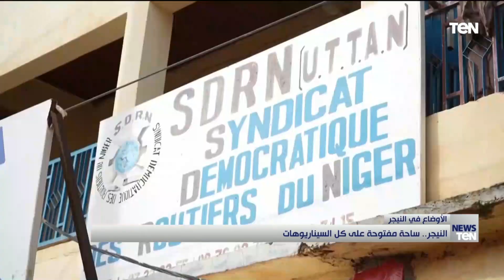النيجر.. ساحة مفتوحة على السيناريوهات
أخبار_ten - عرضت نشرة الأخبار، تقرير حول الأوضاع في النيجر، بعد إنقلاب الحرس الجمهوري على الرئيس محمد بازوم، وسيطرة المجلس العسكري على الحكم في النيجر، ورفض كل المطالب بعودة بازوم للحكم مرة أخرى.

شاشة TeN هي البداية الحقيقية للتلفزيون التفاعلي، الذي يحاول أن يقدّم محتوى إعلامي جديد بطابع تليفزيوني